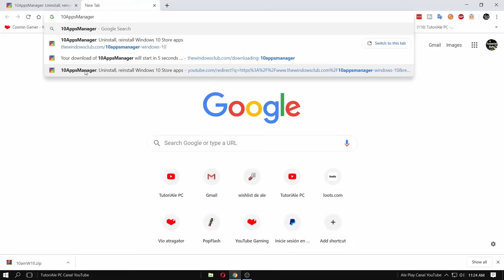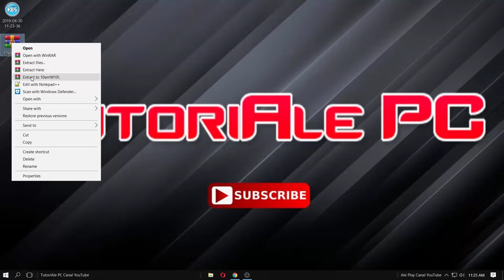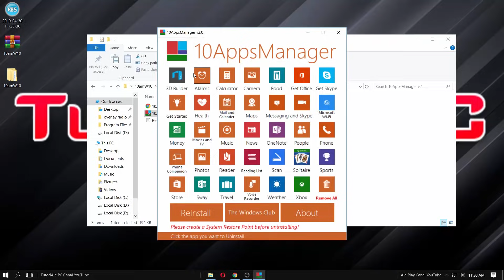Windows 10 Optimizat Fara Aplicati Preinstalate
★  10AppsManager Aplicatia care te scapa de toate aplicatiile de care nu ai nevoie, aplicatii care consuma resurse si fac ca Windows-ul 10 sa consume resurse.